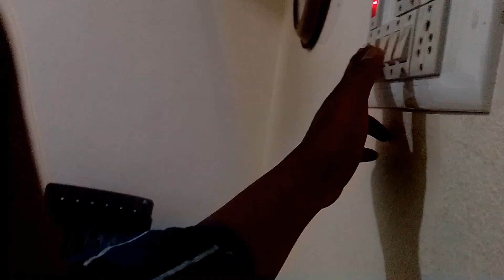Aaj Garden Mein Bahut Maja Aaya 😲